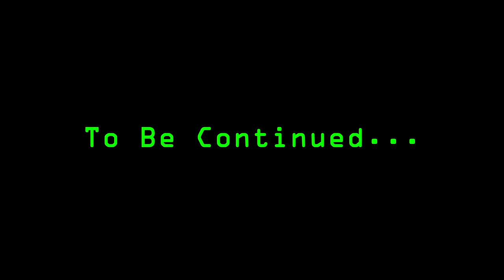Fallout 3 Walkthrough (Modded) Part 243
I solve another puzzle to find a way back to the real world. This is the fourth episode of To Sleep - Perchance To Dream.

*Note:* ENB replaces Reshade, Cinematech, Dynavision, and other visual mods. All the episodes from now on were recorded on a more powerful computer.

Timestamps for you:
- 00:36 - Inspecting the shack. There are plenty of .32 caliber rounds.
- 01:02 - Lockpicking the safe. The "Dream - TIAMAT Information" was inside.
- 01:24 - The metal box near the terminal has the SRAM unit.
- 01:58 - Reading the TIAMAT Information.
- 02:50 - Accessing the terminal. The last note mentions enzymes, proteins, and an orange mushroom.
- 06:13 - Back outside. I shoot the Mole Rats with the Tiget Bengal.
- 09:55 - Mole Rat dropped a Protein Pack Delta. *Only the Tiger Bengal can generate Protein Packs on dead enemies.*
- 10:50 - To the southeast - between some rocks - and purple and red mushrooms, a container had an Easter Pomegranate (1 of 5).
- 12:30 - Killing more Mole Rats. They dropped a Protein Pack Alpha and Beta.
- 12:58 - I find the Orange Mushroom on the rocks to the north and return to the Hunting Shack.
- 14:23 - Reading the terminal (again) and crafting some ammo with the SRAM unit.
- 18:31 - I put in the Component Receptacle the Protein Pack Delta, the Odd (aka orange) Fungus, and activate the Construction Engine. The Door is created.
- 18:59 - Back to The Woods, I wait until the sunrise.
- 19:44 - Eating the first Easter Pomegranate. The "Dream - Easter Pomegranate (1)" is added to pip-boy notes.
- 20:35 - I walk around the area looking for things I may have missed in the dark.
- 23:18 - I see a weird purple tree in an elevated area. The path to it was nearby.
- 24:13 - That purple tree is magically blocking my path. I'll have to find a way to bypass this
- 26:02 - I return to the area beyond the fences. I was looking for more Easter Pomegranates.
- 28:46 - Found a stimpak in a trash bin near the Tiger Substation 2.
- 29:50 - Entering the Tiger Substation 2.
- 30:36 - In the storage area, I find another Easter Pomegranate (2 of 5) in the northeast corner, in a wooden crate behind some containers. I eat it, and the "Dream - Easter Pomegranate" is updated (2).
- 32:59 - Back outside. I go south and check the small pond surrounded by green mushrooms. Another Easter Pomegranate (3 of 5) was in the water near a skeleton. I eat it, and the "Dream - Easter Pomegranate" is updated (3).
- 36:54 - I return to the yellow trailer truck (southeast of the Tiger Substation 2) and find another Easter Pomegranate in a wooden crate inside the boat. I eat it, and the "Dream - Easter Pomegranate" is updated (4).
- 39:38 - At a rock formation at the center of the area, I find a rocky path to the top. The IV Stand had 3 Blood Packs, 1 stimpak, and the "Dream - Mrs. Carson" note.
- 41:38 - I return to the Hunting Shack. I drink The Door, sleep on the bed, and return to the real world. As the message suggests, the Tiger Bengal and the construction engine have some extra functionalities. This isn't the end of the mod.
- 42:56 - I take back all my stuff from the footlocker.
- 45:17 - Leaving the Professor's House. I find the last Easter Pomegranate (5 of 5) behind the home, in a wooden crate near a tree. This is the only Pomegranate in the real world. I eat it, and the "Dream - Easter Pomegranate" is updated (5).
- 48:27 - Fast traveling to Megaton. It's good to be back.

Continues in the next episode. You'll see more of the Tiger Bengal in the next episode.